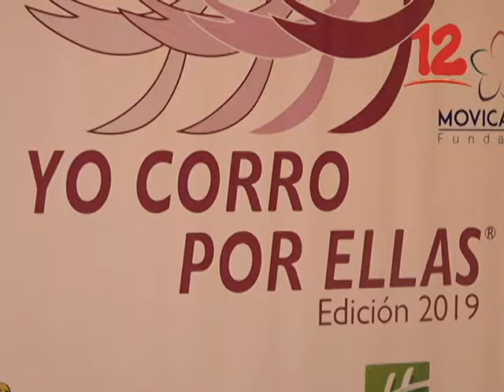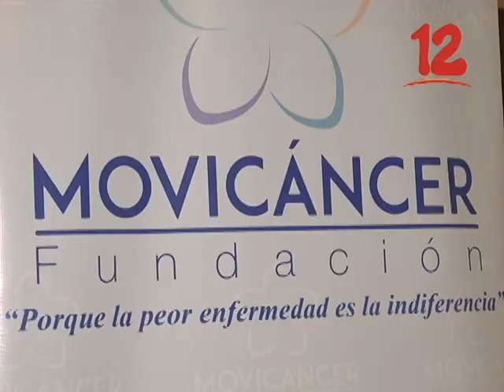CADA AÑO SE DETECTAN 1200 MUJERES CON CÁNCER DE SENO EN NICARAGUA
Cada año se detectan a 1200 mujeres con cáncer de seno en Nicaragua según Movicáncer.